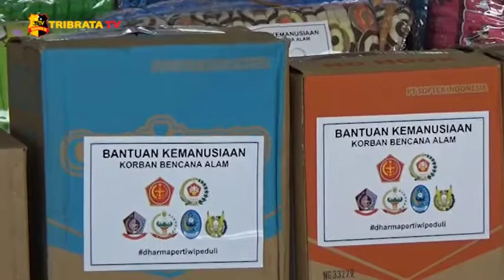41 TON BANTUAN LOGISTIK TELAH DISALURKAN KE LOKASI BENCANA DI SULBAR DAN KALSEL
Sejumlah bantuan logistik terus disalurkan pasca terjadinya bencana di Kalimantan Selatan dan Sulawesi Barat, melalui Lanud Halim Perdanakusuma, Jakarta Timur. Hingga Sabtu siang, bantuan logistik seperti kelengkapan dapur, tenda, kasur, selimut dan perlengkapan bayi, serta bahan pangan, dengan total 41 Ton telah disalurkan ke daerah Mamuju, Sulawesi Barat.

Sementara respon awal terhadap bencana banjir di Kalimantan Selatan, Lanud Halim Perdana Kusuma telah menyalurkan sejumlah bantuan logistik serta perahu karet sebanyak 34 unit, untuk proses evakuasi, tak hanya logistik, TNI Polri serta kementerian terkait juga telah menyalurkan tenaga kesehatan sebanyak 243 orang untuk melakukan pertolongan medis di lokasi bencana.

Selain bantuan logistik yang telah disalurkan, sebanyak 50 Ton logistik dari Ibu Panglima Nanny Hadi Tjahjanto juga akan diberangkatkan ke lokasi bencana.

Melaporkan.